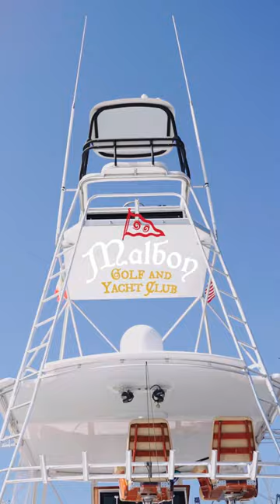Malbon Golf & Yacht Club ⛳️🛥️ | featuring Jesper & Peg Parnevik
This collection is rooted in nostalgia and is a nod to growing up on the water. @stephenmalbon spent his youth playing golf at Cavalier Golf and Yacht Club in Virginia Beach and would drive boats to get around town. The aesthetic of this lifestyle is specific yet easy and we gave it an updated look that’s perfect for that golf and yacht life: think clean, unfussy linen and seersucker unisex pieces that work both on and offshore.